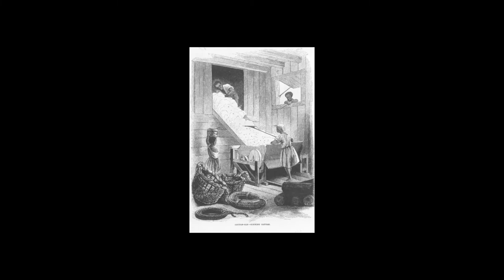How Slavery Became the Economic Engine of the South